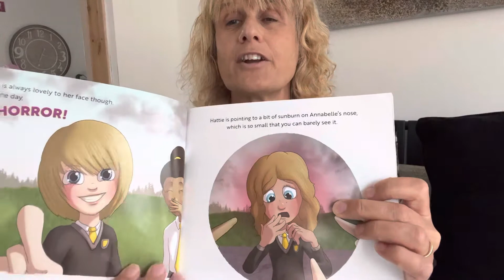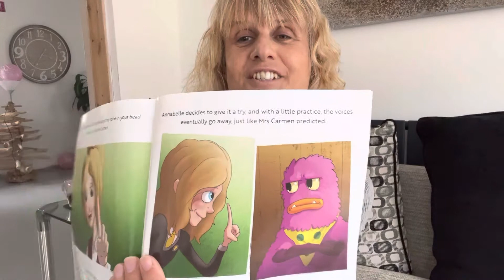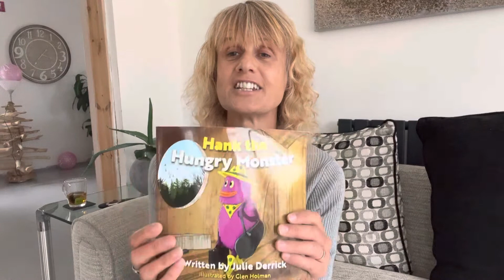OCD Help Books For Younger Children- Happy 2nd Birthday To Hank the Hungry Monster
Yipee!  two years today I published my OCD help book for children, "Hank the Hungry Monster'.

Through the story I demonstrate to children how:

Words and actions can have consequences.
How to confide in others.
And how to learn to speak up to OCD.

Alternatively, they are available from the Book Depository, Waterstones, Amazon and most other leading book retailers.